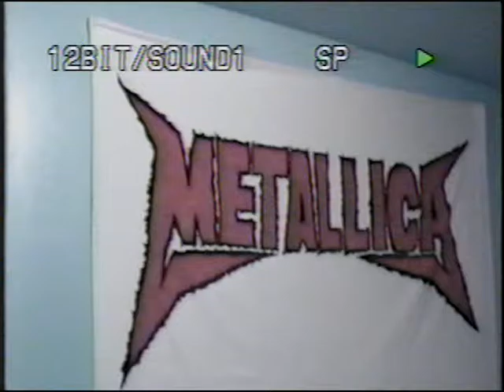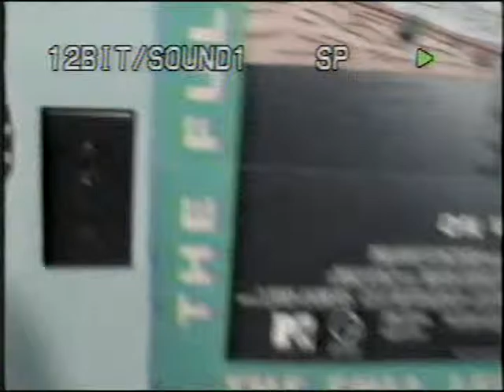Eddy Legge's Home Videos - Dancing in the Living Room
Everyone's getting up for this one!